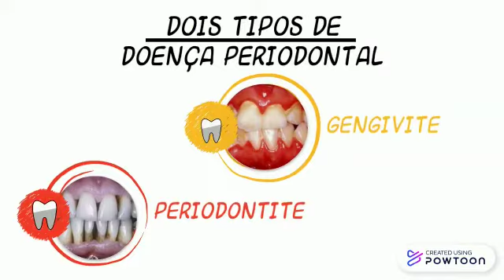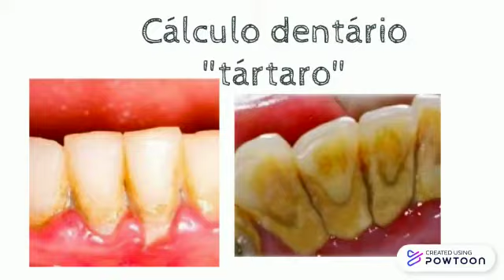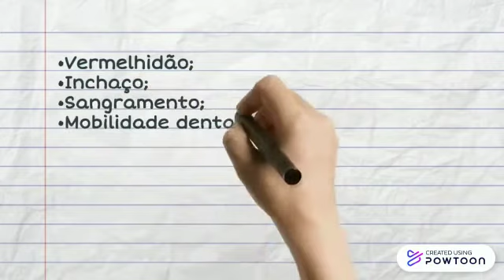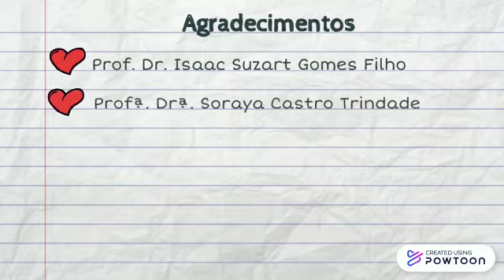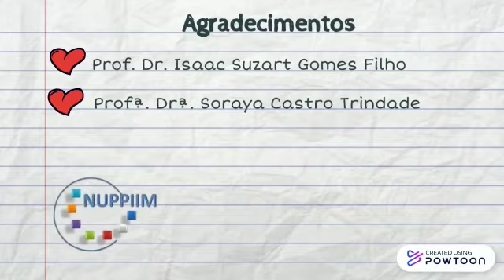Doença periodontal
Doença periodontal: o que é? Como é causada?
Você sabe o que é doença periodontal? Já ouviu falar em gengivite ou periodontite? Assista o vídeo para entender melhor sobre o assunto.
Vídeo produzido pelos bolsistas extensionistas: Thamiles Rodrigues, Jamile Azevedo e Rodolfo Santana

REFERÊNCIAS BIBLIOGRÁFICAS
CARRANZA, F. A. ; NEWMAN, M. G. ; TAKEI, HH; KLOKKEVOLD, P. R. Periodontia clínica. Guanabara Koogan, 10ª edição, 2007.
MUMGHAMBA, E. G. S. ; MARKKANEN, H. A. ; HONKALA, E. Initial risk factors for periodontal diseases in Ilala, J Clin Periodontol, Tanzania, p.343-345, 1995.
VETTORE, M. V. et al. Desigualdades sociais e doença periodontal no estudo SBBrasil 2010: abordagem multinível. Revista de Saúde Pública, 2013.
MINISTÉRIO da Saúde. Projeto SBBrasil 2010: Pesquisa Nacional de Saúde Bucal – Resultados Principais, 2010. Acesso em 10 de agosto de 2020.
GROSSI, S. G. & GENCO, R. J. Periodontal Disease and Diabetes Mellitus: A Two-Way Relationship. Annals of Periodontology, v.3, n.1, p.51–61, 1998.